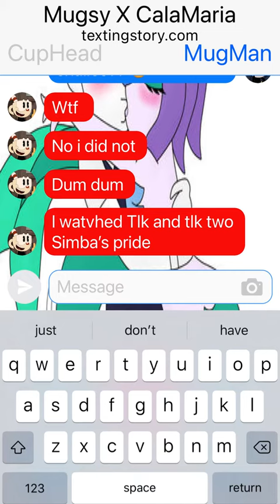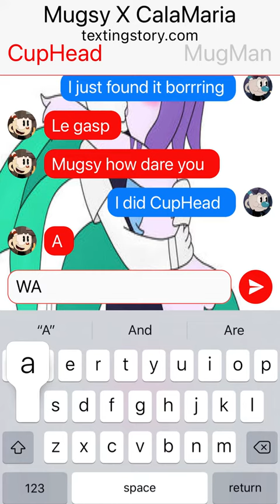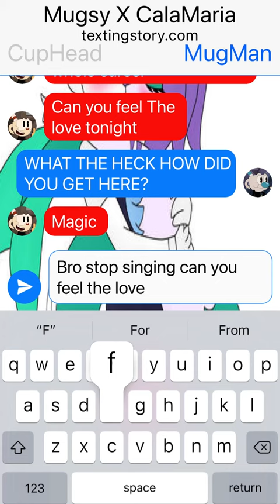MugMan X CalaMaria TextingStory